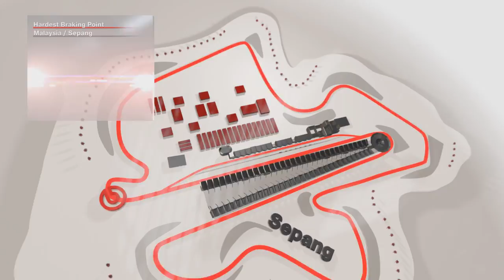Brembo Brake Facts - Malaysia GP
The hardest braking point on the Sepang International Circuit lies after the long straight ahead of turn one, the Formula One drivers have to brake hard, slowing by 243 km/h over just 141 metres in under 1.6 seconds. The calculated braking energy here is 2,828 kW. The driver is subjected to 5.4g and yet has to push with 155 kg onto the brake.